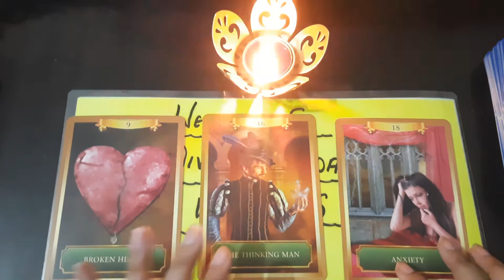CURRENT ENERGY UPDATE OF PARTNER||DM||DF||SP||ENERGY CHECK||RELATIONSHIP UPDATE||LOVE connection